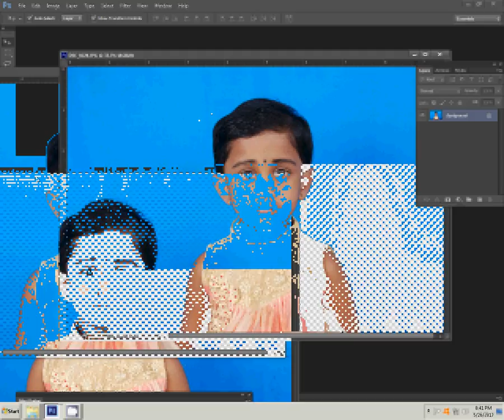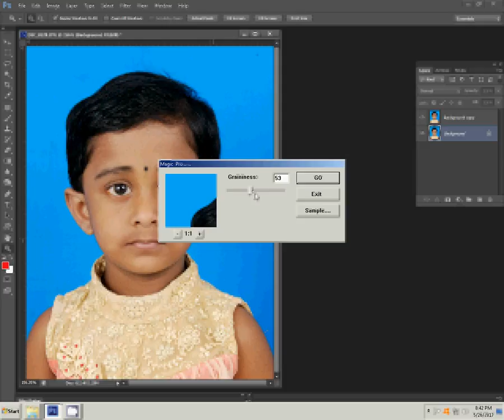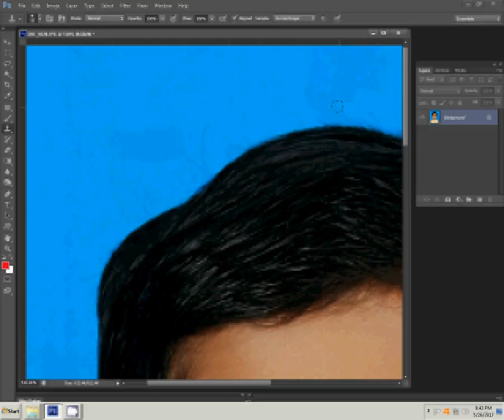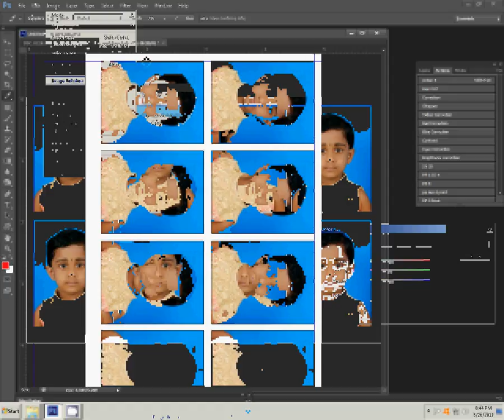How to Create Passport size Photo as in Studio (One Click